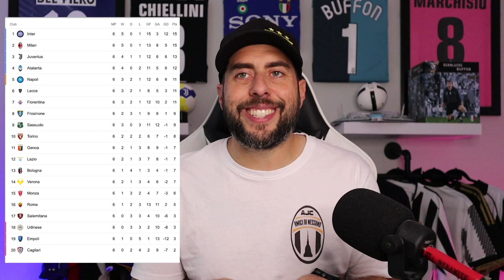BREAKING! OSIMHEN WON'T RENEW WITH NAPOLI, Mourinho set to be SACKED! | THE CALCIO REVIEW PODCAST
Join Alberto Guzzo from  @AllJuveCast  LIVE on TopFCRadio as he reacts to the BIGGEST Football stories of La Serie A!

🖥️For more Alberto Guzzo content visit AllJuveCast on YouTube here:  @AllJuveCast
👂Squeaky Bum Time Podcast